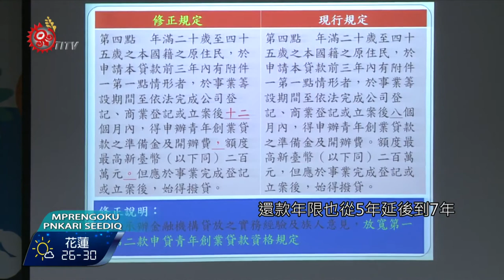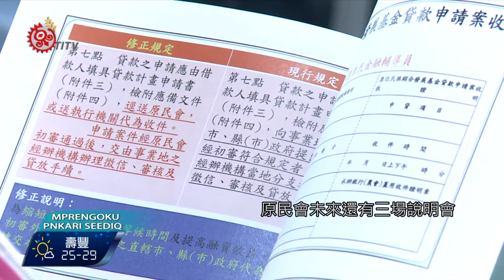原民會貸款說明會 東部首場花蓮舉辦 2017-07-10 Seediq TITV 原視族語新聞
texan meniq alang Karengko ppreno ooda knbarux Yenminhwe

有創業夢想卻苦無經費嗎？原民會為了讓族人圓夢，提供原住民族綜合發展基金貸款，花蓮市公所舉辦東部地區第一場說明會，這次申請貸款資格不但有放寬，還款年限也從５年延長到７年，有需要的族人朋友可以留意以下新聞訊息。

有創業夢想卻苦無經費嗎？原民會為了讓族人圓夢，近日在全台各地舉辦原住民族綜合發展基金貸款分區宣導說明會，7月5日在花蓮舉辦第一場，邀請相關業務單位人員與會，除了解說綜合發展基金業務內容，還報告三項重要的修訂案，讓有貸款需求的族人們，申辦上能更為便利，進而順利創業、減緩經濟壓力。

這次原民會不僅放寬申辦資格，還款年限也從5年延後到7年，對族人來說 更有彈性。

在經濟窘況的情形下，能方便尋求到資金周轉，可以說是及時雨，不過想要貸款，前提是必須有固定工作，有按時還款的能力。

如果還想更深入了解綜合發展基金貸款相關事項，原民會未來還有三場說明會，

分別7月7日在高雄鳳山，7月11日在新北市新莊，7月12日最後一場則是在彰化舉行，
歡迎所屬單位踴躍參與，共同打造部落族人新契機。